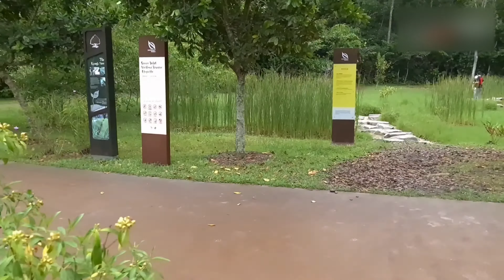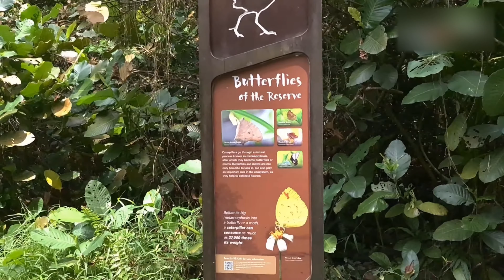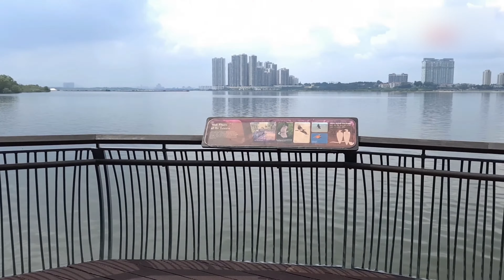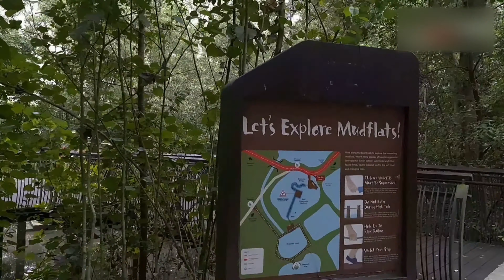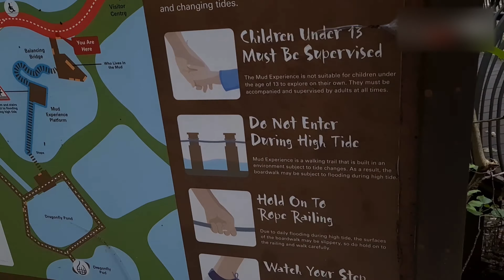Sungei Buloh Wetland Reserve | Mangrove Walk | Singapore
Sungei Buloh was first opened as a Nature Park in 1993.
In 2002, 130 hectares were officially gazetted as a Nature Reserve and renamed Sungei Buloh Wetland Reserve to better reflect its status.